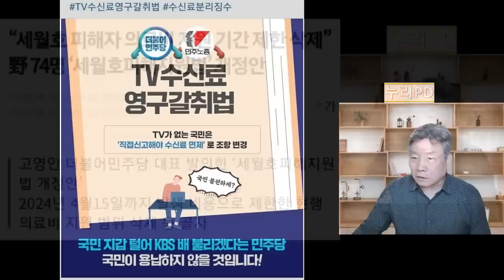민주... ‘KBS수신료 납부 쉽도록 法개정 추진'/세월호 의료 지원 무제한법 발의/누리PD-TV